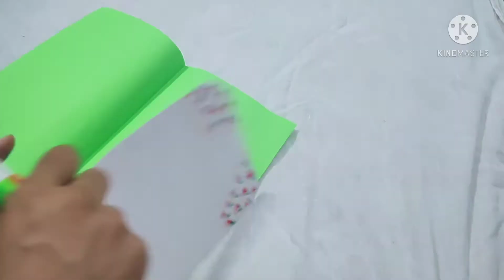handmade card ideas // diy mother's day card ideas